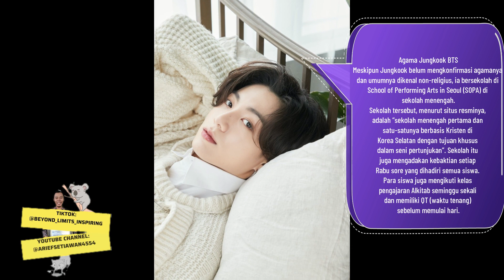The Life Journey of Jungkook BTS KPOP ARMY # Jungkook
Facebook pages:
Beyond Limits: Inspiring Greatness